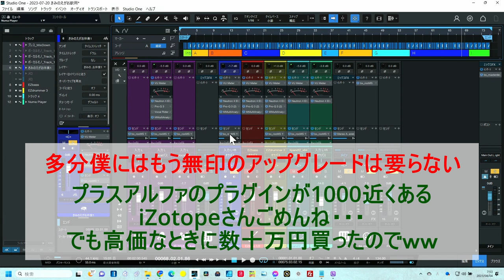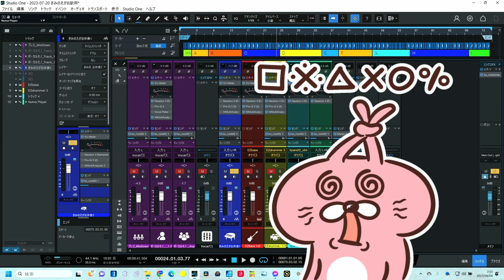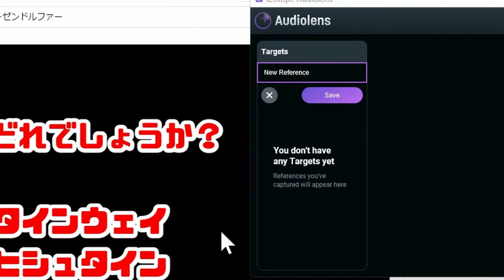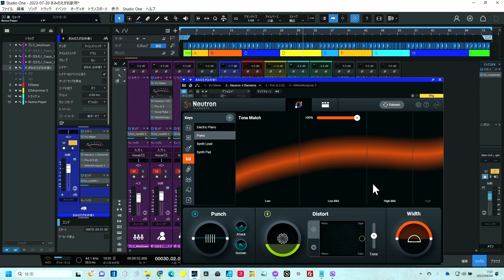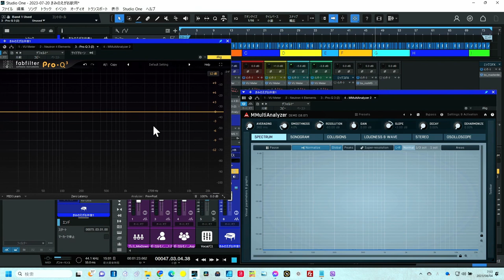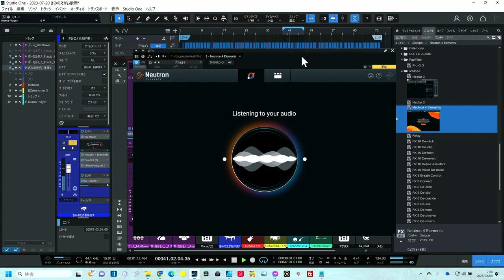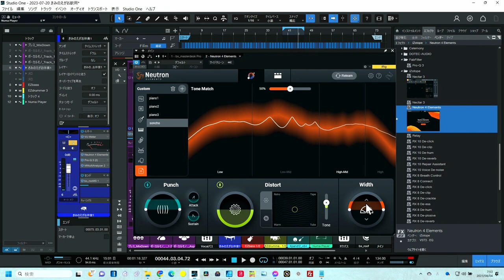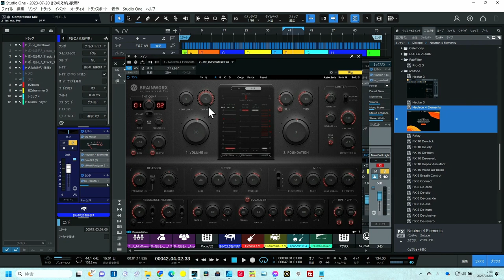Mix革命【iZotope AudioLens】で誰でもプロのミックスに近づけます！ Ozone10＆Neutron4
★AudioLens 無料情報
上記から申し込むと貰えるかも・・・

本日のチャプターメニュー
00:00 - AudioLens　リファレンスは重要
01:21 - Neutron4　Elementsについて
05:23 - AudioLensについて　導入編
06:10 - AudioLens　実際のやりかた
13:26 - 曲全体のリファレンス方法
18:25 - まとめ